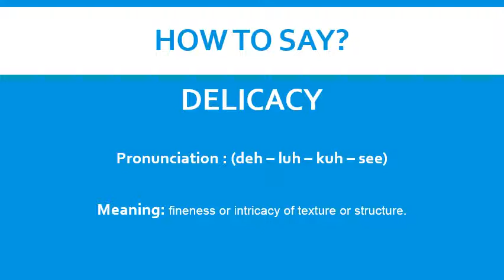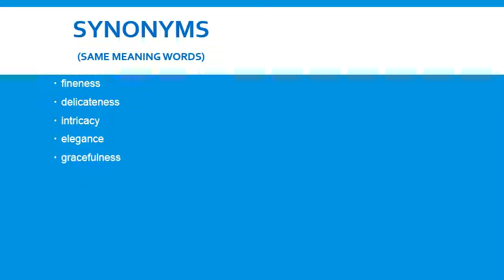All About The Word DELICACY